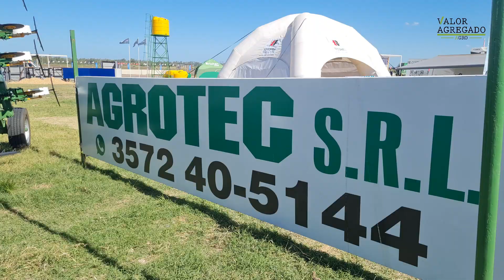Cómo funciona "Carpitec", la herramienta mecánica que no rompe la cobertura y elimina malezas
En el marco de Expoagro 2024, la empresa Agrotec SRL, presentó su nuevo desmalezador, el cuál trabaja con distintos niveles de profundidades y la empresa, luego de numerosas pruebas a campo, comprobó que no rompe la cobertura de los lotes, cuestión que todo productor cuida.

Xavier Bottero, Gerente de Ventas de la fábrica  Agrotec, Alejandro Guzmán, titular de AGrocampo de Las Acequias, Córdoba, representante oficial en el sur provincial de la nueva herramienta Carpitec, explicaron a Valor Agregado Agro , que por la tecnología y diseño el novedoso aparato termina con las malezas si dañar la cobertura que año año los productores generan.